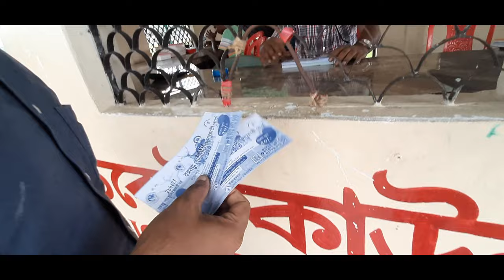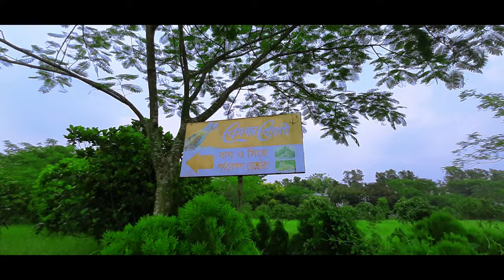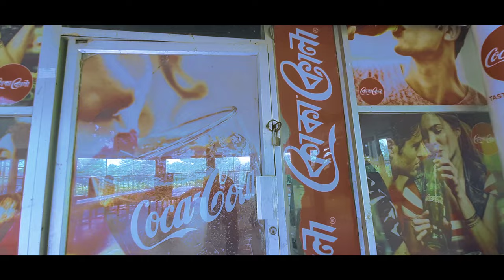মাত্র ৫০০ টাকায় Gazipur Safari Park আসুন ঘুরে | গাজীপুর সাফারি পার্ক ভ্রমণ গাইড